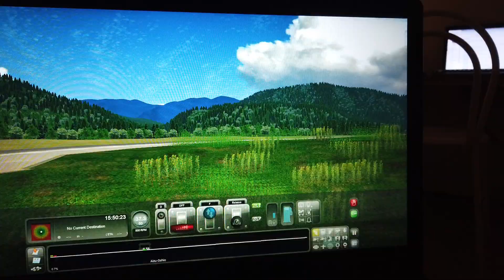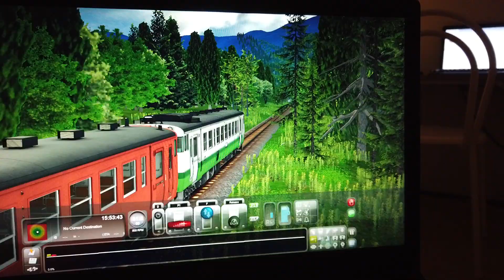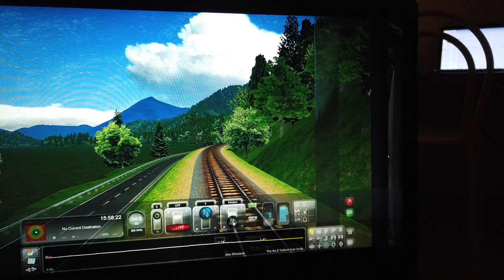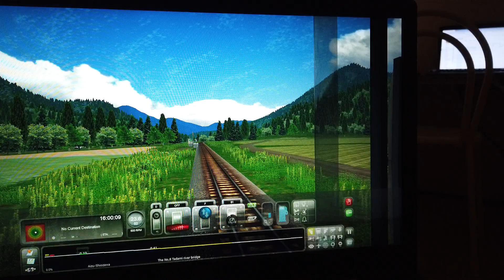MongoTV_10900 - Mongo Games - Train Simulator - DANSK - Del 78 - Tadami Line - Japan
DEL 78 - God ONSDAG. Lad os prøve igen :-) ? Prøve igen, at køre hele den her "Tadami Line" i Japan, med 45-46 station, helt igennem og stoppe på ALLE station ? Og optage det på DANSK også, i måske over 100 video ?? :-) Jeg har mistet over 50 subscriber på det her Train Simulator, sidste mange dage, da jeg har uploadet over 200 video til YouTube, på få dage. Det gik ikke så godt igår tirsdag, da min snart 5 år gamle Asus ROG gamer laptop-PC, den chrah og låste 4-5 gange, og jeg måtte køre forfra 6-7 gange. Så jeg opgav lidt før klokken 1 nat, og slukket og lukket computer og sov. Jeg fik uploadet de ca. 25 video i dag, og starter så forfra igen. Klokken den er 12.45 nu, og snart 13. Jeg vil gerne stoppe med det her i dag, inden klokken 1 nat, om 12 timer, så jeg kan sove nogle timer i nat. Jeg er en ældre mand på snart 60 år, og må have min søvn om natten. Jeg kan spille computer spil om dagen, og sove om natten, og ikke omvendt. God dag til jer også :-)